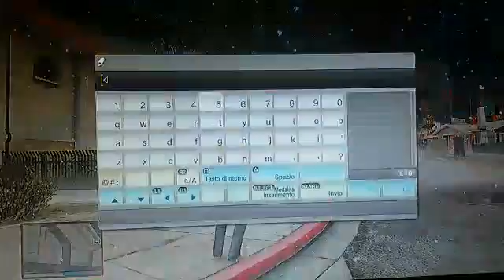Cazzeggio epico con le mod